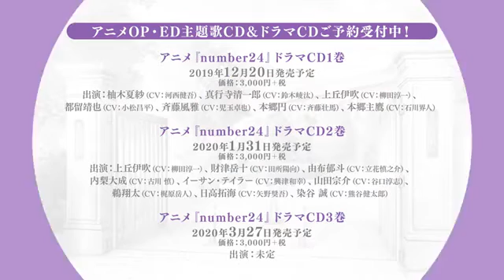number24 episodio 0